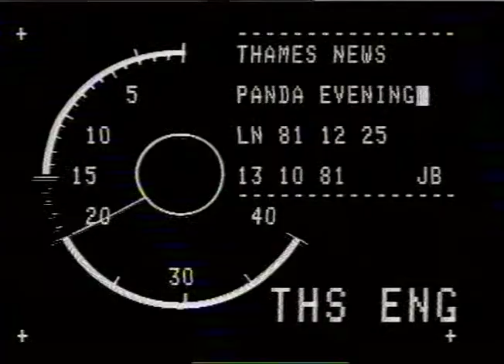ZOOS CHING CHING THE GIANT PANDA at Lon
ZOOS   CHING CHING THE GIANT PANDA at London Zoo
THAMES NEWS 13.10.81 CHING CHING THE GIANT PANDA a